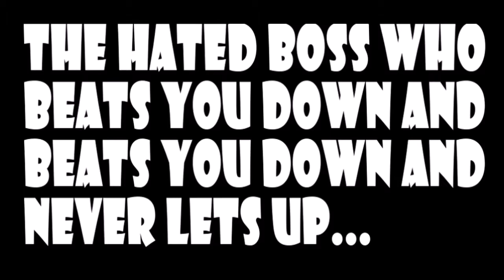Pokemon Rejuvenation Bug Mono Run Episode 56 - What The Hell Is Going On In This City!?